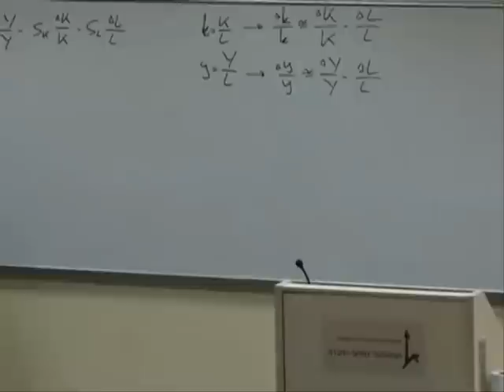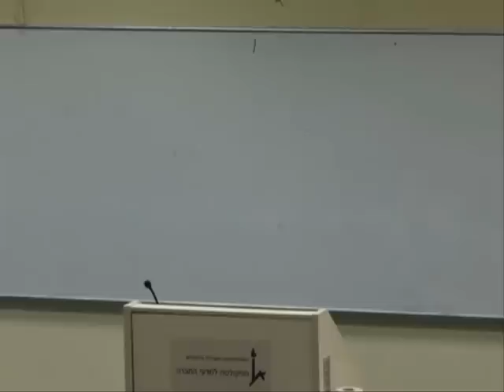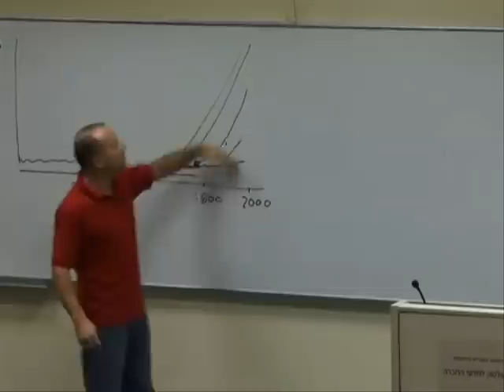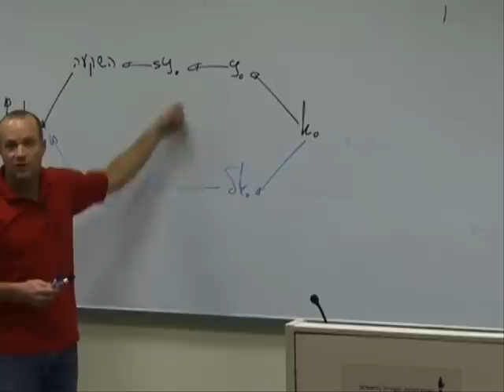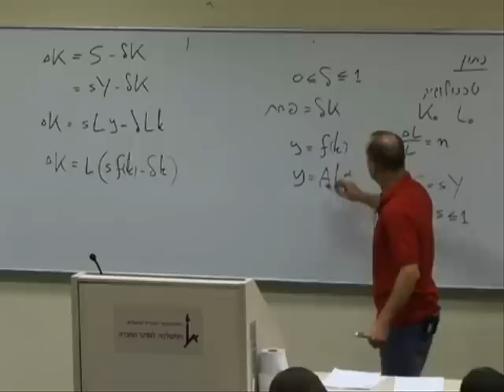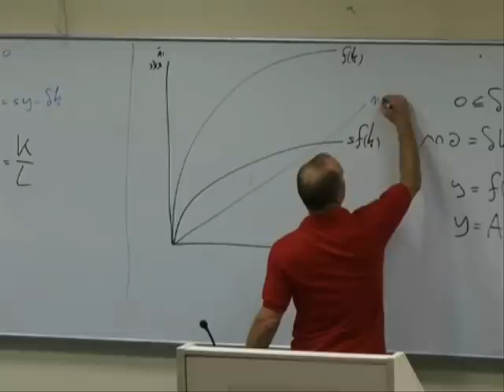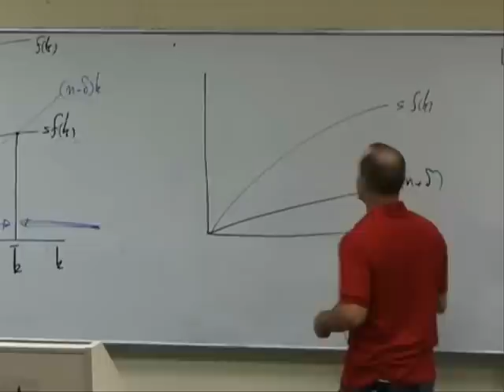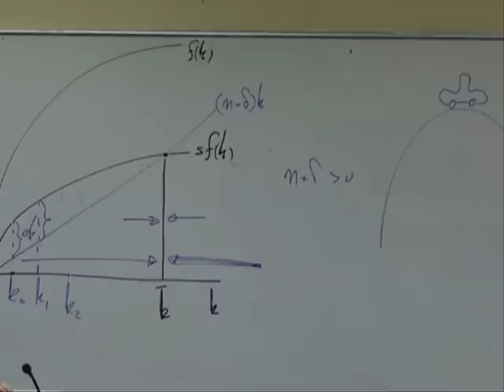מבוא לכלכלה ב' - שיעור 7 (פרופ' עומר מואב)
מבוא לכלכלה ב' (מקרו) - פרופ' עומר מואב
01/04/2009

בקורס זה יוצגו עקרונות היסוד של המקרו-כלכלה. לאחר סקירת מושגי היסוד של החשבונאות הלאומית, יעסוק חלקו הראשון של הקורס מקרו-כלכלה כאשר כל השווקים בשיווי משקל. נושאים הנידונים בחלק זה הם: ייצור מצרפי, צמיחה כלכלית, חסכון והשקעה במשק סגור ובמשק פתוח כסף מחירים ואינפלציה, שער החליפין. החלק האחרון של הקורס
עוסק בעקרונות המקרו-כלכלה בזמן הקצר,כאשר אפשר שחלק מהשווקים אינם בשיווי משקל. הנושאים הנידונים הם: אבטלה,שיווי משקל קיינסיאני ומדיניות מקרו-כלכלית מייצבת.
תשס"ט 2008/2009